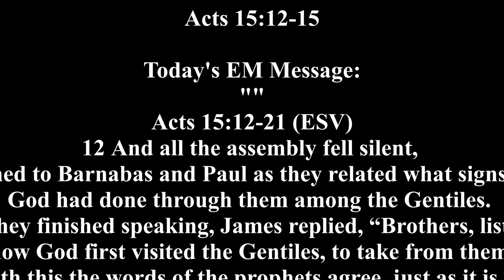"Gods Way, Yhe Church"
12 And all the assembly fell silent, and they listened to Barnabas and Paul as they related what signs and wonders God had done through them among the Gentiles. 13 After they finished speaking, James replied, “Brothers, listen to me. 14 Simeon has related how God first visited the Gentiles, to take from them a people for his name. 15 And with this the words of the prophets agree, just as it is written,
16 “‘After this I will return,
and I will rebuild the tent of David that has fallen;
I will rebuild its ruins,
and I will restore it,
17 that the remnant[a] of mankind may seek the Lord,
and all the Gentiles who are called by my name,
says the Lord, who makes these things 18 known from of old.’
19 Therefore my judgment is that we should not trouble those of the Gentiles who turn to God, 20 but should write to them to abstain from the things polluted by idols, and from sexual immorality, and from what has been strangled, and from blood. 21 For from ancient generations Moses has had in every city those who proclaim him, for he is read every Sabbath in the synagogues.”